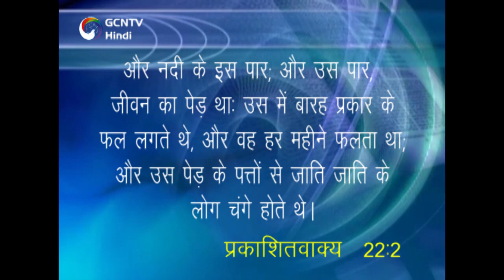स्वर्ग 12 नदी का किनारा और जीवन का जलBanks of the River of Water of Life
आप इस संदेश के द्वारा जानने पाएंगे की जीवन के जल की नदी के आसपास का दृश्य वह किस प्रकार का होगा? और जीवन के जल की नदी के आसपास की सड़क वह किस प्रकार की होगी? अगर हम जीवन के जल की नदी का अनुसरण करें तो हम नए यरूशलेम में पहुंच सकते हैं ! जीवन के जल की नदी के आसपास वहां पर सोने के बेंच होंगे और उन पर मणि रतन जड़े होंगे! और वहां पर बैठकर परमेश्वर की संतान वह अपने प्रिय लोगों के साथ बातचीत कर सकती  है!

स्वर्ग 12 नदी का किनारा और जीवन का जल Banks of the River of Water of Life - nadee ka kinaara aur jeevan ka jal
swarg